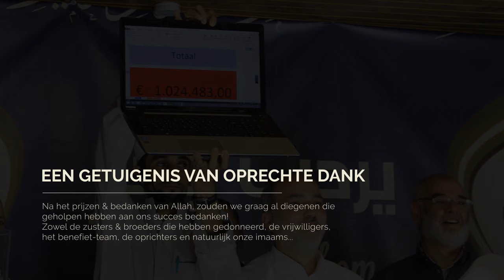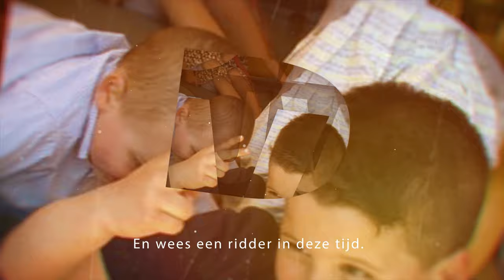MICV El Houda Sint-Niklaas: Dankwoord benefiet 2016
Na het veelvuldig prijzen en bedanken van Allah swt, onze Voorziener, voor zijn gunsten, willen wij van deze gelegenheid gebruik maken om onze dankbaarheid te uiten aan éénieder die bijgedragen heeft aan het daverende succes tijdens ons benefiet.

Moge Allah jullie harde inzet en talloze giften belonen met de grootste beloning!

Bedankt in de eerste plaats aan onze moeders die verantwoordelijk zijn voor de Islamitische opvoeding van onze huidige generatie jongeren, maar ook van de vorige en toekomstige generaties. Het zijn zij die hun zorgeloze ochtenden keer op keer opgaven om hun kinderen richting moskee te sturen.

Bedankt vervolgens aan alle broeders en zusters voor hun vele donaties en smeekbedes jegens onze moskee.

Bedankt ook aan de werkgroep en het bestuur die de realisatie van dit benefiet heeft mede mogelijk gemaakt.

Bedankt aan de onvoorwaardelijke steun en inzet van alle vrijwilligers.

Bedankt aan de vele sponsors voor de financiering van de organisatie van dit evenement.

Bedankt aan de founding members, de oprichters van wat ooit een bescheiden gebedsruimte was, maar inmiddels is uitgegroeid tot het meest toonaangevende instituut in Vlaanderen

Ten slotte bedankt aan alle imams die gedurende vele jaren onze gebeden leidden en bedankt ook aan alle sprekers voor hun continue lofprijzingen, lezingen en koranrecitaties tijdens het benefiet.